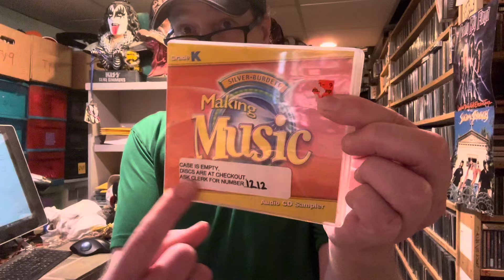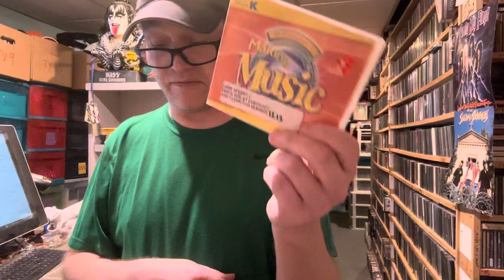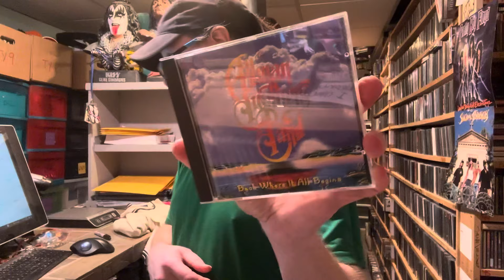Can I Predict EBAY Sales? New Selling Pattern Is Being Shown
ebayseller workfromhome enterpreneur My name is James Helferstay From St Louis Missouri, it took me 30 years of my life to figure out what I could do to make a living, happily! Happy is the key, there are a million ways to be miserable but only a few that allows you to look forward to getting out of bed the next day. Search until you find your happy and enjoy the whole experience! This business was started in 2001 and I have built a world that I never dreamed I would.